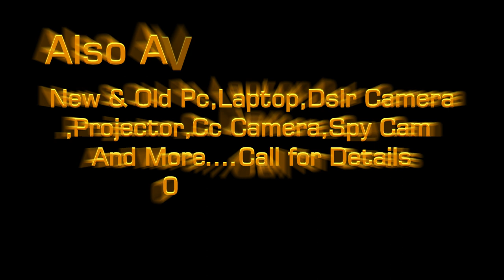Smart TV Pc Laptop in Low Price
We supply many kind of Electronics divice in Cheap rate.